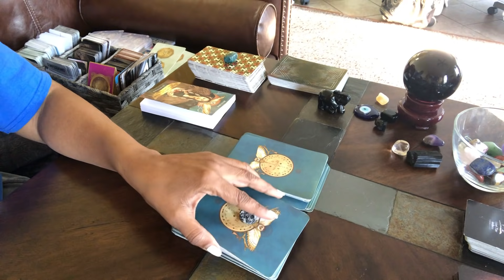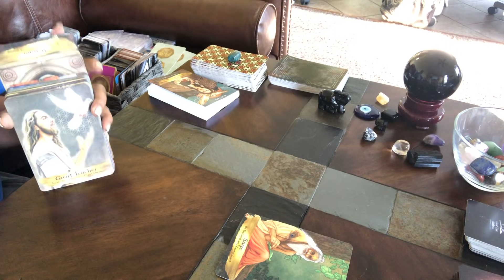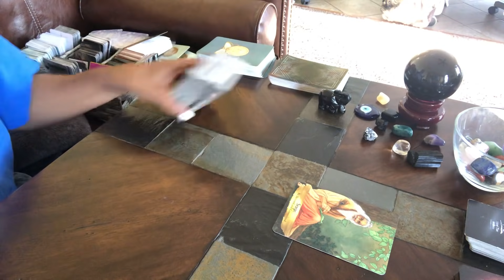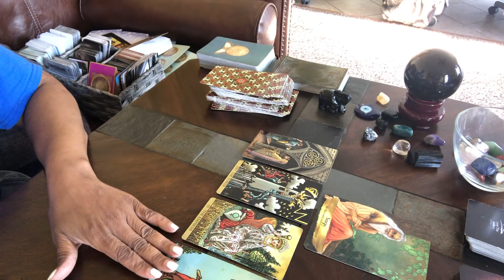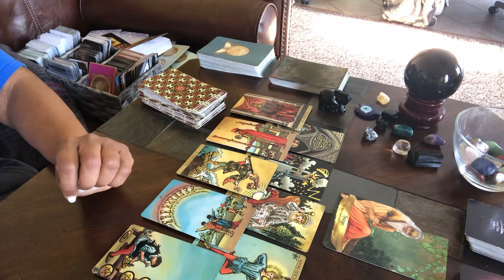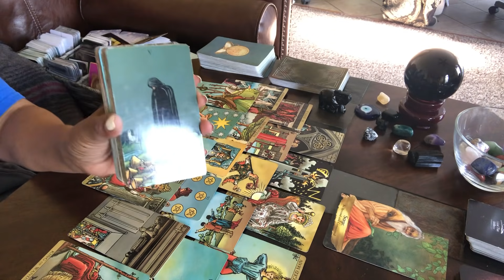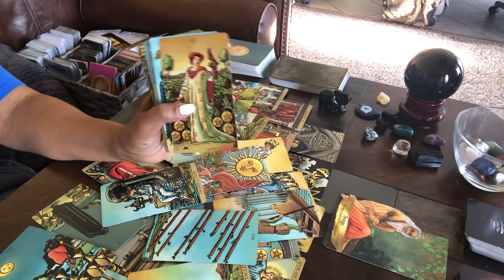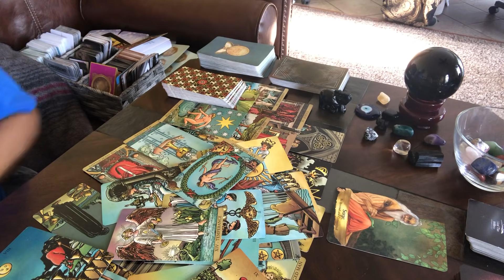DM & DF! ANCESTORS SAID, BE DEVOTED AND COMMITTED TO THESE LESSONS ABOUT UNION SO U CAN TEACH OTHERS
** Free Personal Reading Lottery**

I will be giving away THREE free readings each month. How to enter the lottery?

1. Just be first to comment on any of my videos.

2. I will take the first three names from each video and pull (3) winners at the end of each month

3. If you’re first on more than one video. You will be entered again.

4. This will be ongoing so don’t worry. Hopefully, you’ll be a lucky 🍀 winner one day!

Xoxo 💋